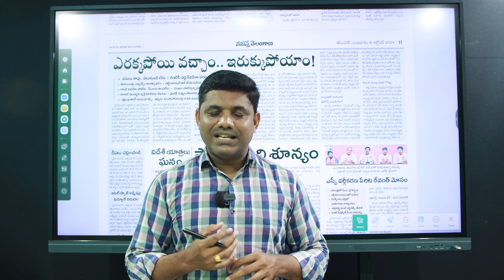కాంగ్రెస్ లోకి వచ్చిన ఎమ్మెల్యేలను కలవని సీఎం రేవంత్ రెడ్డి | CM Revanth Reddy Did Not Meet The MLAs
Watch  CM Revanth Reddy Did Not Meet The MLAs By Zindagi Media